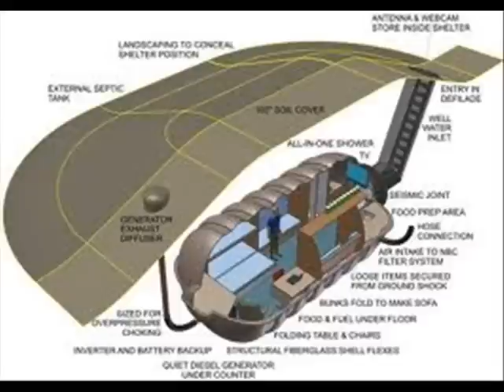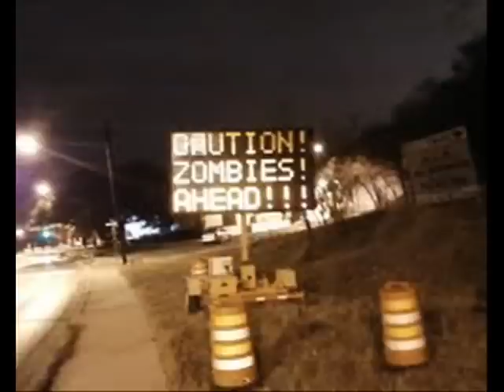how to live in a zombie world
man could fool with something in a lab that could make someone a zombie heres how to not die  (the dog is my dog and her name is fifi)  i play alot of zombie games and watch alot of zombie movies so i know